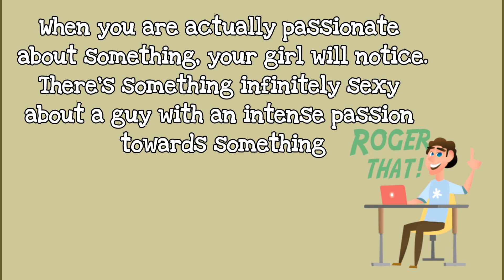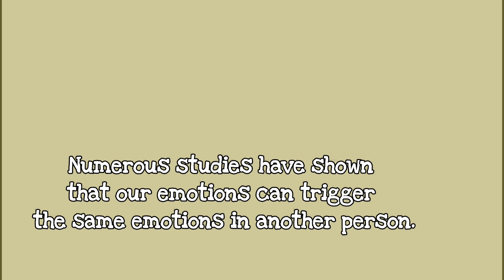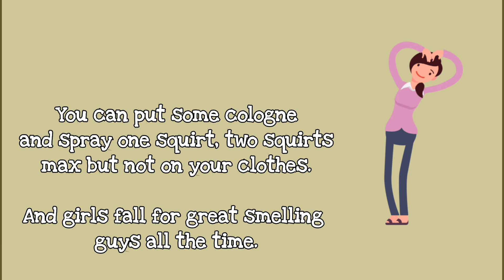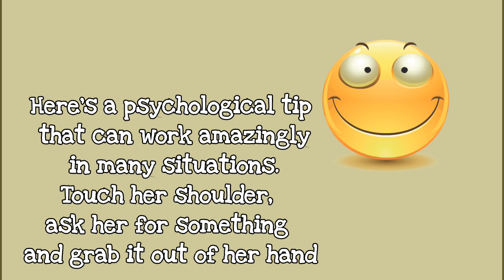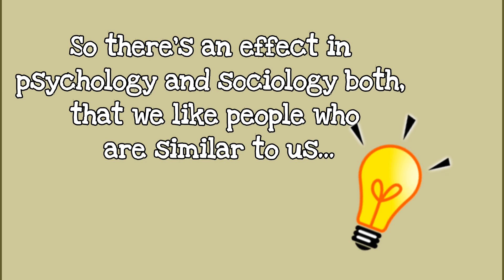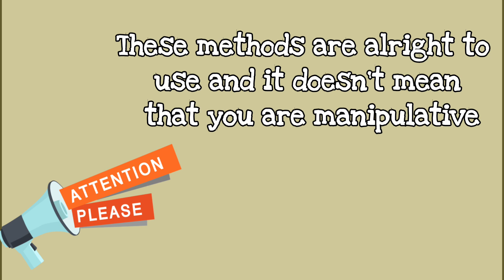HOW TO GET THE GIRL YOU LIKE USING PSYCHOLOGICAL METHODS! (2019 EDITION)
Are you feeling blue, because the girl you like doesn't like you and you can't do anything about it?
 Well you can do something now!

Here are some psychological tricks to get the girl you like!
psychology today
psychology degree
psychology major
psychology books
psychology test
psychology associates
psychology articles
psychology and sociology
psychology approaches
psychology apps
a psychology degree
a psychology major
a psychology question
a psychology of rumor
a psychology of the human brain-gut-microbiome axis
a psychology professor said
psychology bachelor degree
psychology branches
psychology basics
psychology behaviorism
b psychology honours
b psychology unsw
b psychology mq
b psychology uws
psychology classes
psychology colleges
psychology center
psychology conferences 2019
psychology concepts
psychology classes online
psychology today.c
psychology defense mechanisms
psychology dictionary
psychology experiments
psychology evaluation
psychology experiment ideas
psychology education
psychology essay topics
e-psychology
e-psychology forum
psychology e learning
psychology e-learning courses
psychology e journals